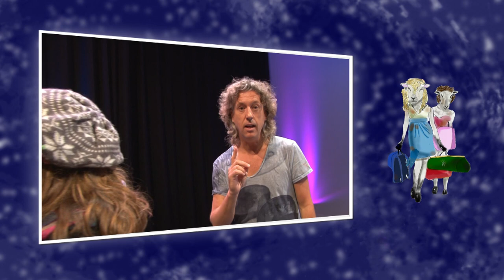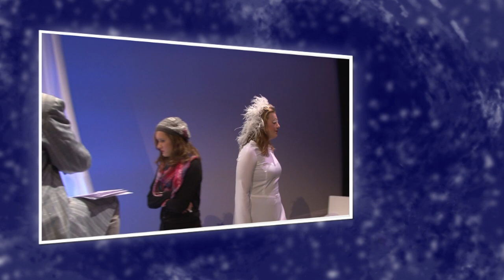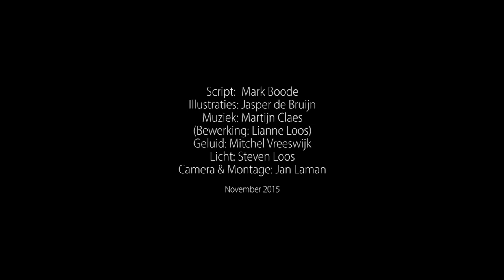The Chriz - trailer kersttoneel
The Chriz is een vrolijk feelgood kerstsprookje voor de hele familie, met een knipoog naar The Wizard of Oz.
The Chriz vertelt het wonderlijke verhaal van Alisia. Haar ouders zijn zo druk met de voorbereidingen voor kerst, dat haar vader vergeet dat hij met Alisia zou gaan schaatsen. Als zij hierover klaagt, komt het hele huis tot leven. Alisia belandt in de wereld achter kerst en de weg terug is onbekend. Met een bezorgde blikopener, een praatgrage kalkoen en een klagend schaap gaat ze op zoek naar de Chriz om alles recht te zetten. Maar ook die lijkt het te druk te hebben om naar haar te luisteren.
Mark Boode (script en regie) en Gerard Couturier (regie poppenspel).

Kaartverkoop:
Kaartjes voor de voorstelling bestel je op de
Een kaartje kost 16 euro.
Heb je een CJP? Dan betaal je 15 euro.

Spelers:
Alisia: Manouk de Vries
Chriz / vader Alisia: Ronald Bottelier
Maria / moeder Alisia: Els Termeulen
Blikopener: Bibi van der Kraan
Kerstengel Gabriëla: Hester de With
Boze fee Delilah: Jeanet Moerings
Garde / Elf Edraële: Flor Schriek
Poppenspeler/Herder Hayyim: Peter Poortman
Poppenspeler/Herder Habib: Jan Doggen
Poppenspeler: Iris Maletzky
Poppenspeler: Hilde Valentijn-Keune
Poppenspeler: Marit van Tetering
Poppenspeler: Sasja Schurink
Schaap Bebe (ook: pop Bebe): Sabine Gels
Oma Kalkoen: Iris Maletzky

Kinderen
Kalkoen Turkie: Jade van Tetering & Noa Douwes
Herder Hannibal / Elf Eldrin: Mels van Tol & Thijs Hage
Elf Eroan / Elf Elora: Jurre van der Kraan & Leanne te Sligte
Elf Estelda: Donna Comello & Sam de Jong
Elf Elemitiël: Michelle Kleinbergen & Floortje Keijzer

Crew:
Regie: Mark Boode
Productie: Lia van Zwieten, Annet van ’t Wout
Poppenspel: Gerard Couturier
Kinderbegeleiding: Mitchell Vreeswijk
PR: Misha Hage-Vliegen, Miriam van Dijk
Techniek/decor: Steven Loos
Decor/rekwisieten: Maarten Warnaar
Stemcoach: Denise de Vries, Yvonne van Essen
Kleding: Kersty van Gool, Aaltje Mollema, Carla de Vries, Margreet Schlüter
Grime: Carry Lek, Marijke Egberts, Monique Stelling, Marianne Noorlander, Sarisma Anamika
Choreografie: Lianne Loos
Fotografie: Kim Laterveer
Illustraties: Jasper de Bruijn
Muziek: Martijn Claes
Video-ondersteuning: Jan Laman
Veiligheidsadviseurs: Thirza Zellerer, Ben Heijink
Artistiek leider: Nancy Ubert
Financiën: Monique Sluimer

Trailer:
Script: Mark Boode
Muziek: Martijn Claes
(Bewerking: Lianne Loos)
Geluid: Mitchel Vreeswijk
Licht: Steven Loos
Camera & Montage: Jan Laman

Meer weten over Productiehuis Alphen?